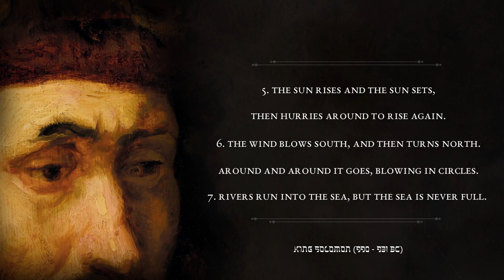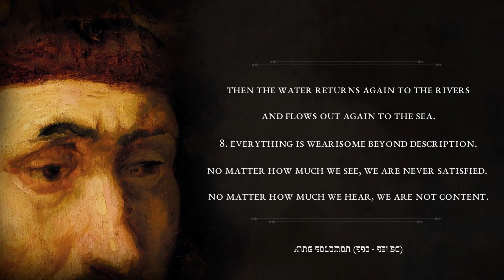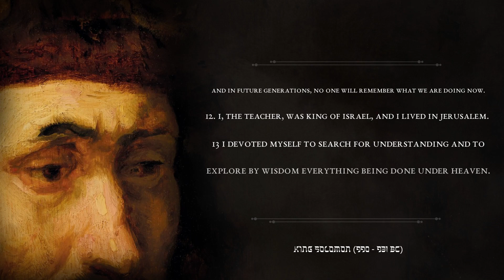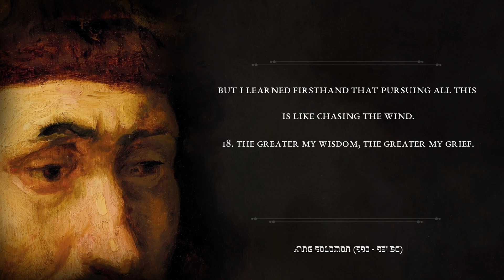Ecclesiastes Chapter 1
Real Thoughts.  Real Wisdom